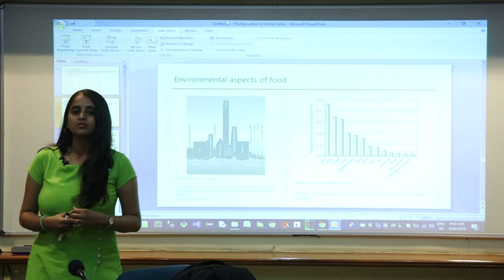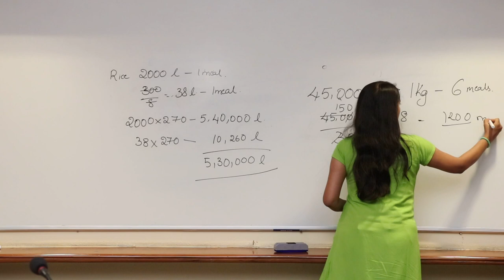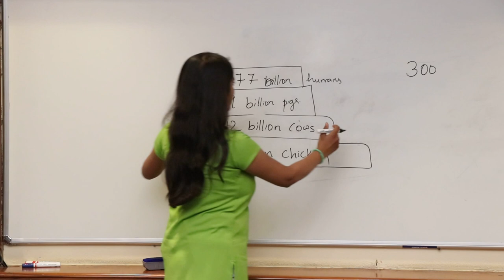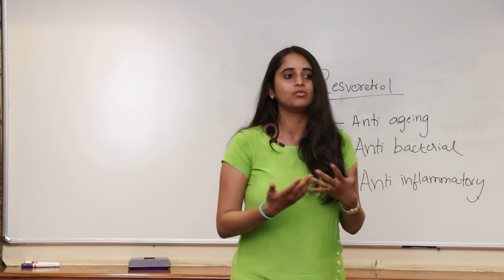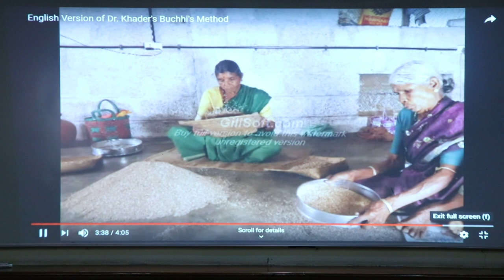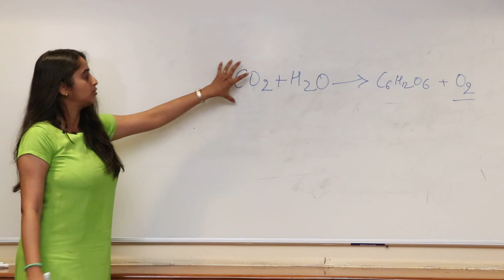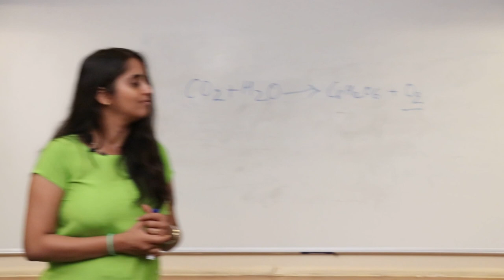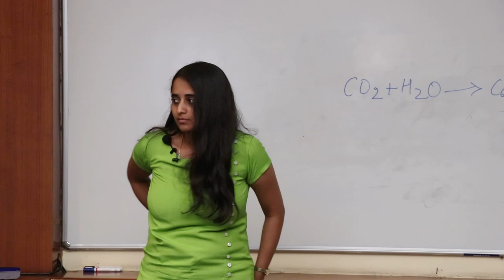3 Day Siri Jeevan Program - Day 3 Session 1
Videos from 3 day Siri Jeevan Program held between April 25th 7:00 pm to April 28th 7:00 pm at Rambhau Mhalgi Prabodhini, Keshav Srushti, Essel World Road, Uttan Village, Bhayander West, Maharashtra 401106.